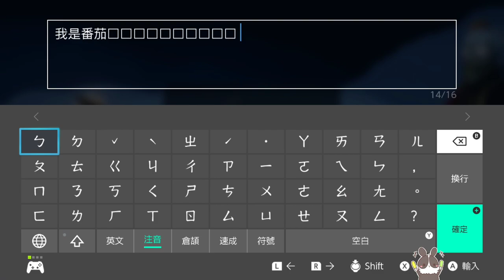【繁星】一日村長 2023 2 13